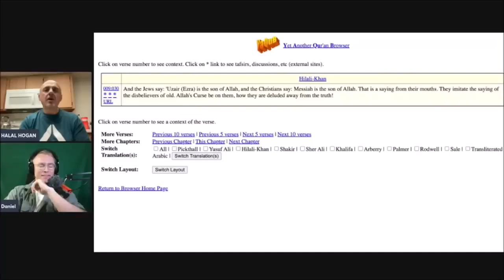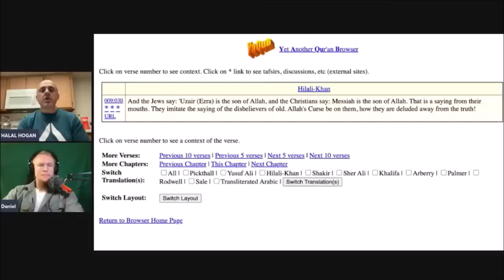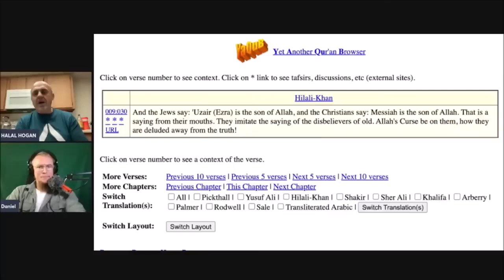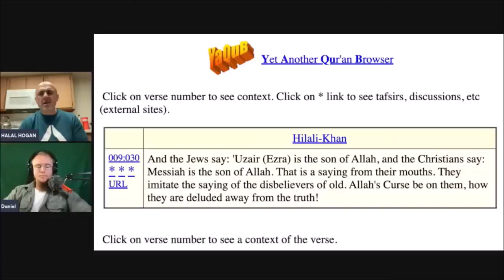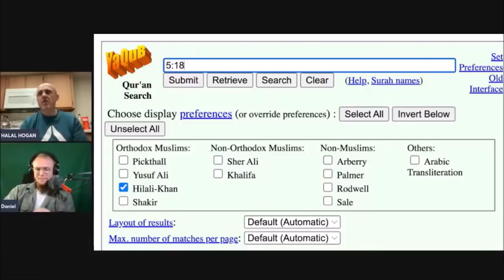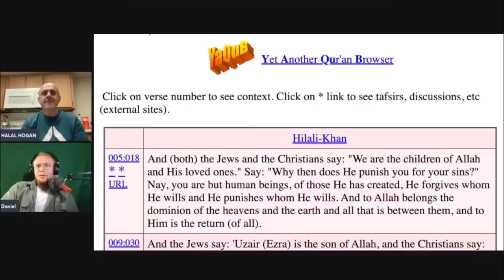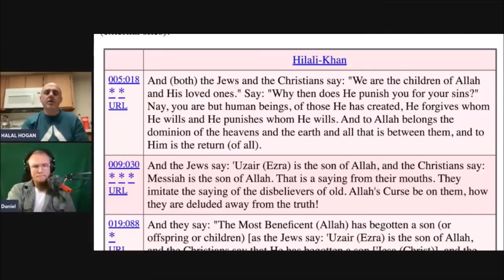Sam Shamoun MUZZLES Muslim For Making Fun Of Mar Mari Emmanuel Debate Quran